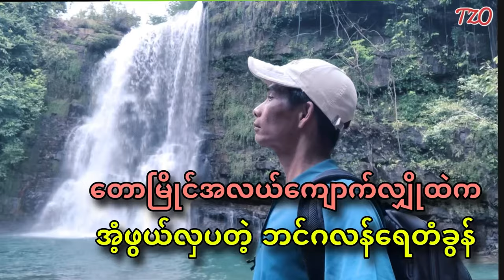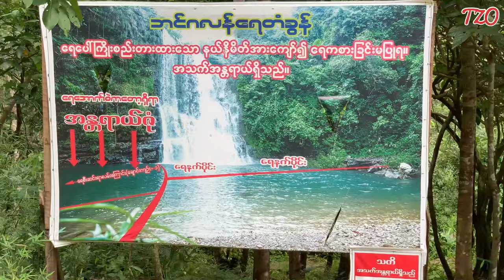Visit to Bangalan Waterfall,Mon State,Myanmar.မွန်ပြည်နယ်ကဘင်ဂလန်ရေတံခွန်ဆီကိုအလည်သွားကြမယ်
မြန်မာနိုင်ငံအရှေ့တောင်ဘက်မှာရှိတဲ့ မွန်ပြည်နယ်တစ်ခွင်မှာတော့ နာမည်ကြီးတောတောင်ရေမြေ သဘာဝရှုခင်းနဲ့ပင်လယ်ကမ်းခြေအလှတွေ အများကြီးရှိပါတယ်။ အဲဒီအထဲမှာ သံဖြူဇရပ်မြို့အနီး တောတောင်အတွင်း ကျောက်လျှိုကြီးထဲမှာရှိတဲ့ ဘင်ဂလန်ရေတံခွန်က အတော့်ကိုသာယာလှပပါတယ်။

 ခရီးသွားVlog ဗီဒီယိုရိုက်ဝါသနာပါတာကြောင့် မိုးရာသီကာလ အားလပ်ရက်မှာ မောင်းတိန်းစက်ဘီးလေးနဲ့ ဘင်ဂလန်ရေတံခွန်ဆီကို ကျွန်တော်အလည်ရောက်ခဲ့ပါတယ်။ သဘာဝရေမြေတောတောင်ရှုခင်းကြောင့် စိတ်ရွှင်ကြည်အေးချမ်းပြီး ရပ်ရွာဒေသ ဗဟုသုတလည်း အများကြီးရပါတယ်။ ဒါကြောင့် မှတ်တမ်းဗီဒီယိုကို အများမိတ်ဆွေတို့ကြည့်ရှုအားပေးနိုင်ဖို့တင်ဆက်ထားပါတယ်ခင်ဗျာ။